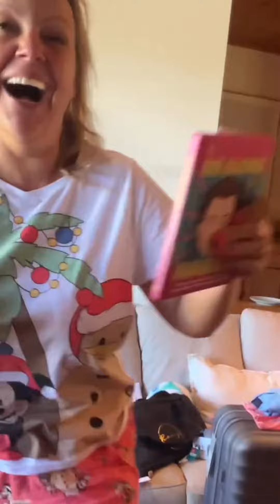CHLOE HAYDEN - December 25 2022